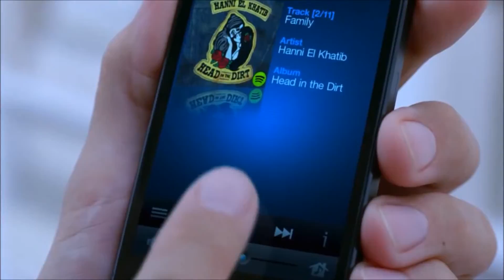Sonos Play1 - Available at StorePassion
Your personal Home Sound Pro System.

Try our auctions and earn a discount in our products as you win the auction.  If you enjoyed the video, please click on the LIKE button, above the video.